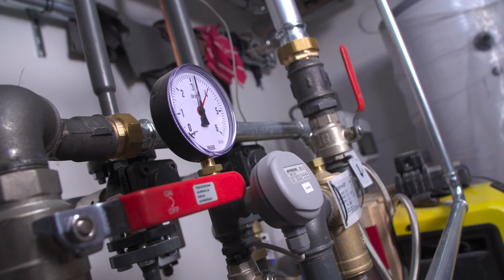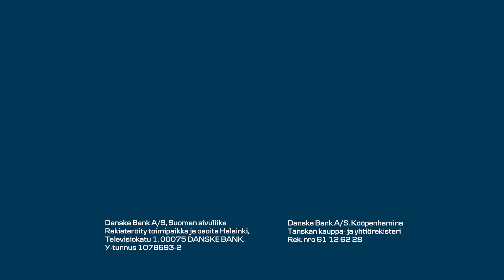Heitetäänkö taloyhtiössäsi kymppitonneja taivaan tuuliin?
Koti on arvokas sijoitus, joka vaatii aktiivista huolenpitoasi

Aktiivisena osakkaana voit vaikuttaa asunto-osakeyhtiösi kuluihin ja sen arvon kehittymiseen.
Ajallaan tehdyt remontit ovat edullisempia ja kasvattavat asunto-osakeyhtiön sekä omistuksesi arvoa.

Tutustu mielenkiintoisiin videoihin pankkipalveluistamme henkilö- ja yritysasiakkaille.